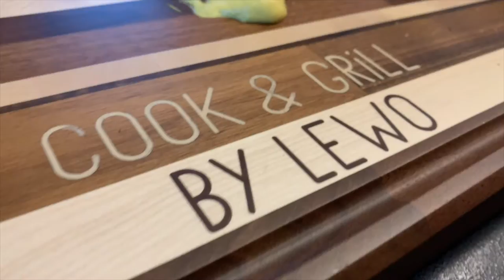Bauchspeck /Speck einfach selbstgemacht russisch /Сало 4K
Servus Leute,
heute gibt's wie immer ein schnelles und leckeres Rezept von mir, mit
einfachen Zutaten die jeder zu Hause hat. Macht´s nach verlinkt mich gerne auch bei Instagram ich freu mich.

*Video enthält bezahlte Werbung
*Werbung wegen Markennennung und/ oder Markenerkennung

Rezept:
° ca. 2 kg Bauchspeck
° Gewürze wie Salz, Pfeffer, Knoblauch (trocken+frisch)
   Lorbeerblätter, Paprika edelsüß, Paprika scharf, etwas Chilli

° außerdem braucht ihr Gefrierbeutel